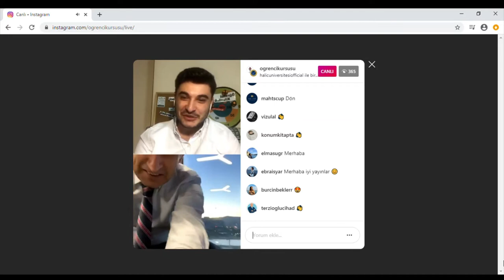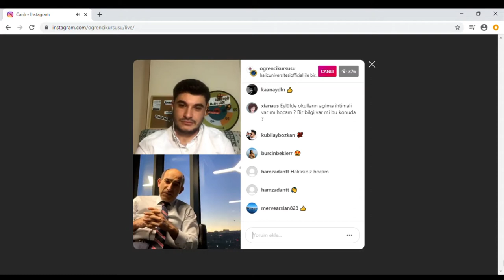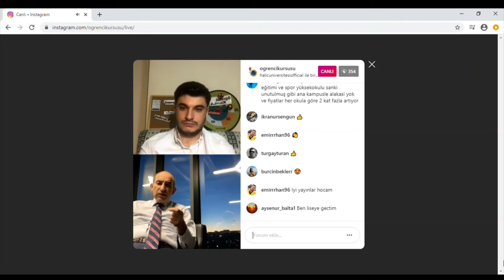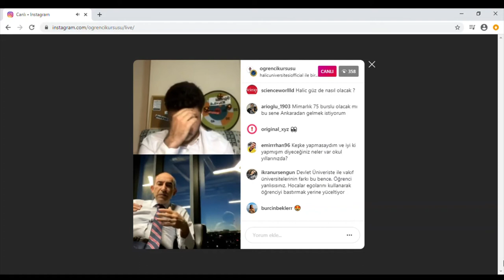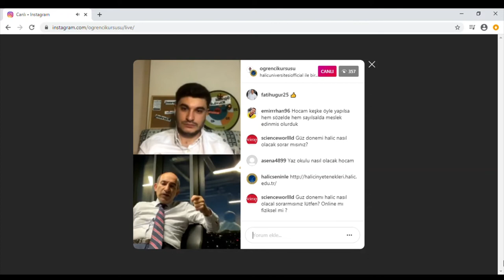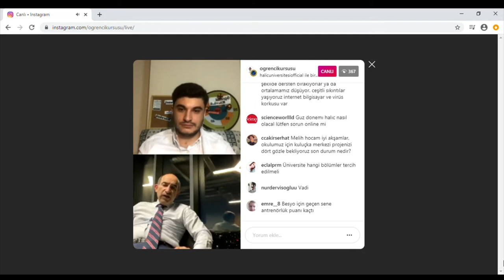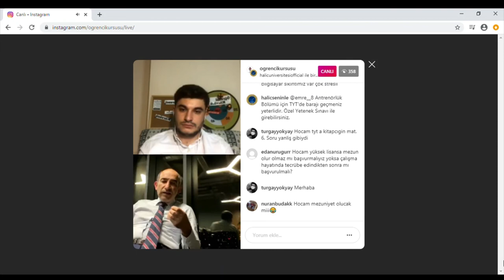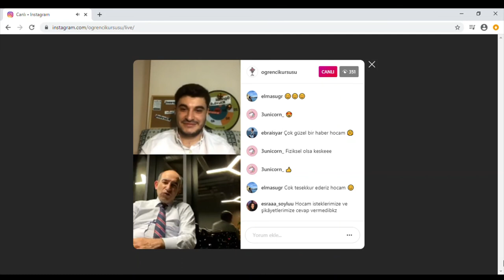T.C. Haliç Üniversitesi Rektörü Prof.Dr. Melih Bulu ile Öğrenci Kürsüsü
Merhaba Arkadaşlar,
Prof. Dr. Melih Bulu  ile yayınımızı Öğrenci Kürsüsü instagram hesabımızdan gerçekleştirdik. Sayın Bulu’ya ve çok değerli katılımcılarımıza teşekkür ederiz.

Öğrenci Kürsüsü Instagram Adresi: @ogrencikursusu